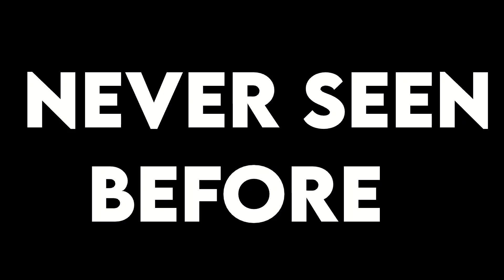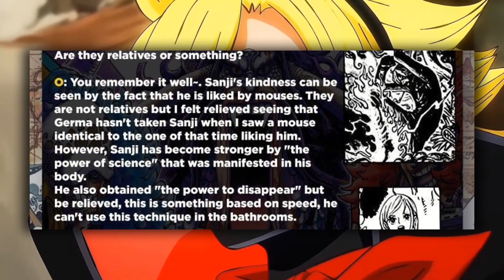How Fast Is Sanji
Sanji has achieved the highest level of speed we have ever seen.

you can reach me there anytime.